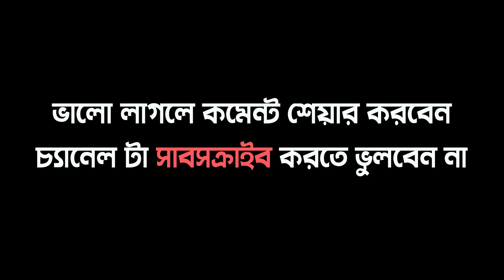Montri Khachhe Khabi Thomkiya Thomkiya || Dr. Soumik Das || Recruitment Scam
ধর্মতলায় উঠবে স্লোগান চাইবে জবাব মানুষে
কারা যেন পালিয়ে গেল উন্নয়নের ফানুসে.

বেশি কিছু বলব না। বরং আপনারা শুনে বলুন মন্ত্রীর খাবি খাওয়া কেমন লাগল।
Written & Performed by: Dr. Soumik Das

My YouTube channel so far since 2018